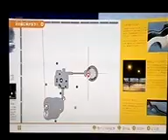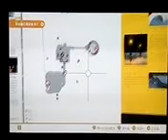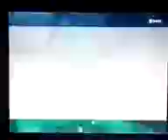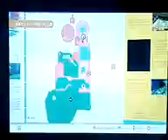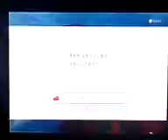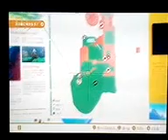[Former World Record] Super Mario Odyssey - All Purple Coins in 2:43:50 (Part 2/6)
See Part 1 for my thoughts